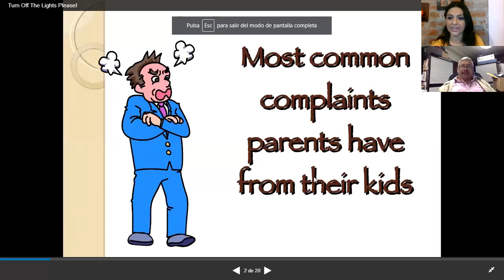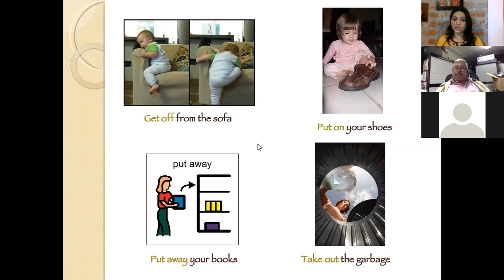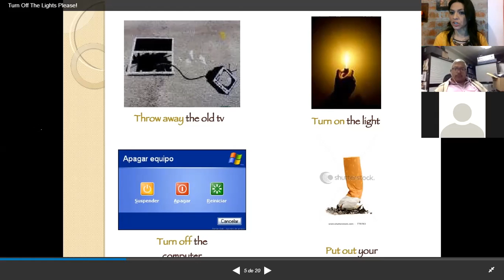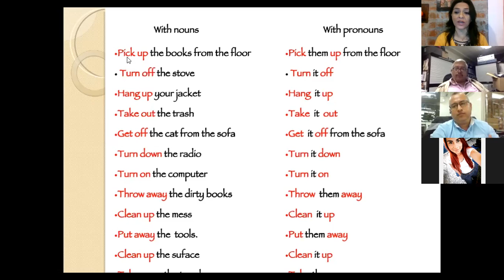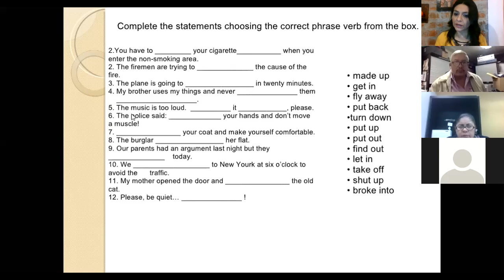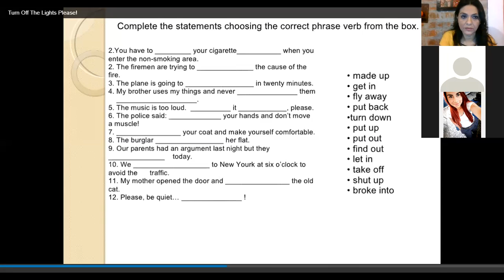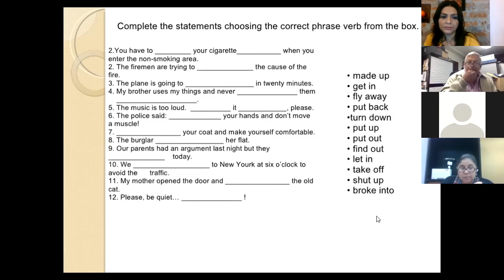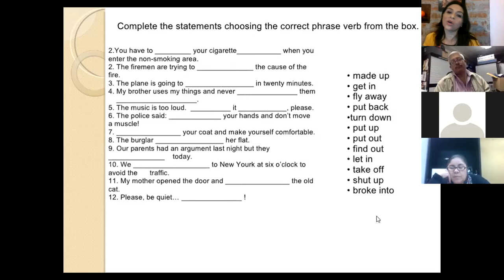Ingles Corporativo- Phrasal verbs Review October 15th 2019